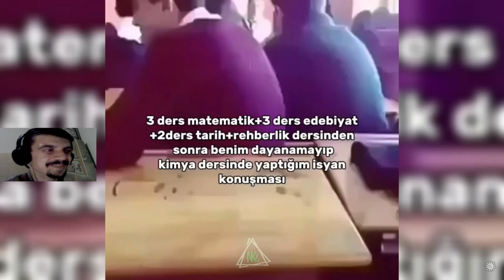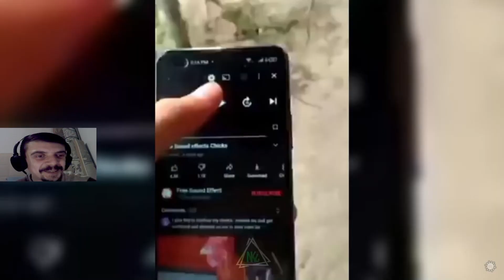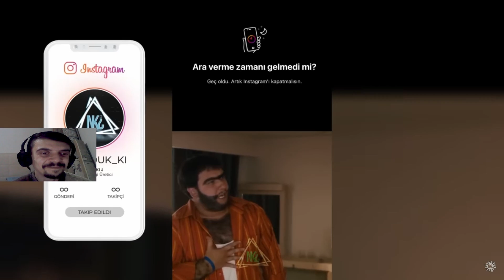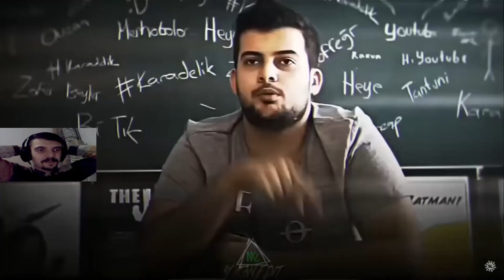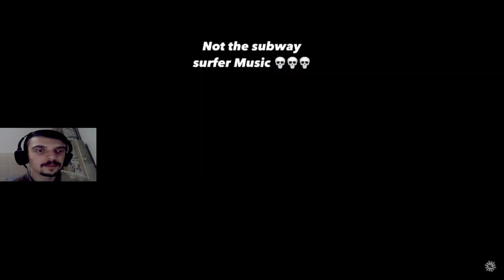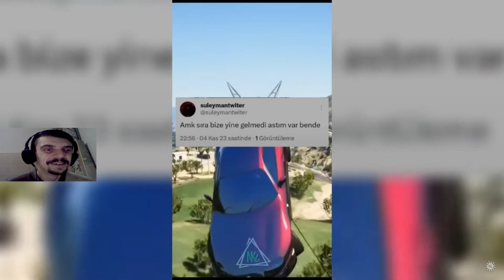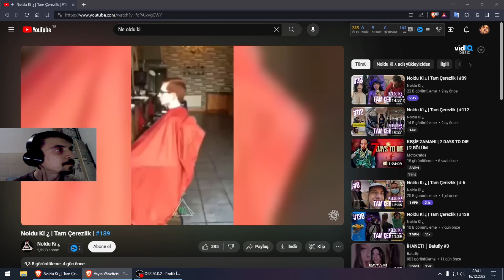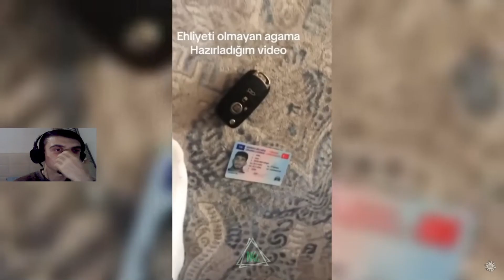Oyun Sefiri / NOLDU Kİ İZLİYOR